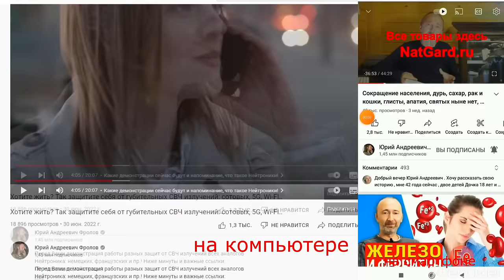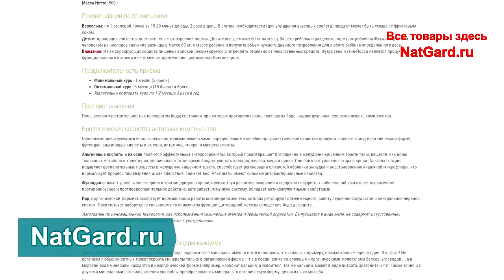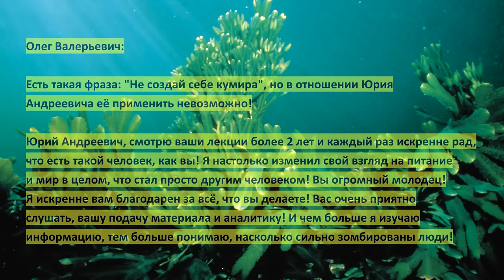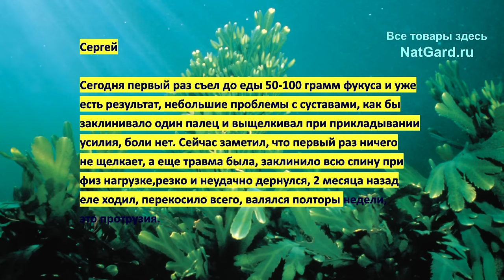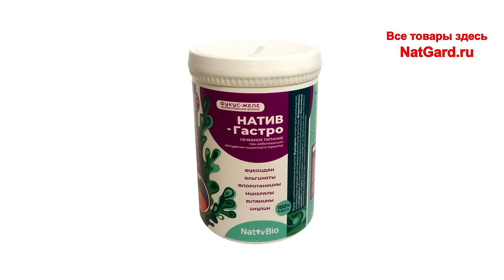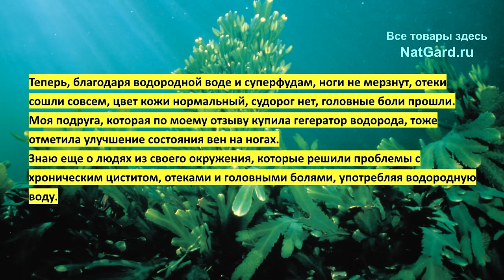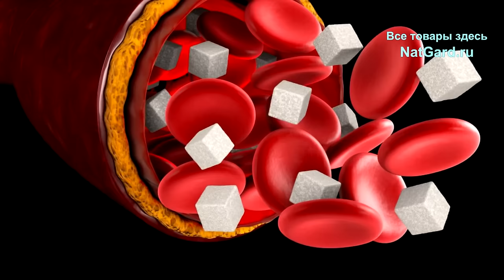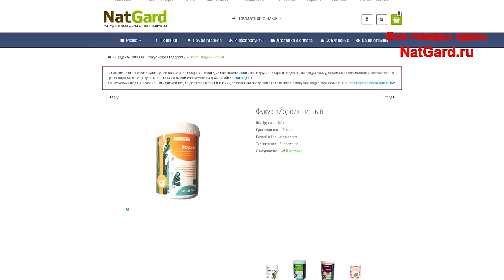Это ЧУДО из моря даст Вам здоровье и долголетие!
Что это такое за фукус, чем он уникален и почему просто необходим всем? Почему его нужно принимать только в гелеобразной форме Натив, а сухой бесполезно? В нём есть все минералы моря и плазмы крови! Вы услышите и увидите истории многих людей, и даже врачей, которые с помощью ЭТОГО фукуса вылечили свои проблемы со здоровьем! А ниже даны важные ссылки:

(по Здоровью)

👁️ Навигация (тайм-коды):
0:00 Что такое Фукус, чем уникален, как принимать?
2:12 Могла умереть от неизлечимой болезни, но..
3:19 3 столовые ложки и поджелудочная прошла за 2 часа!
4:38 Гормоны ТТГ за месяц пришли в норму!
6:12 Фукус дал прилив сил, улучшила сон и зрение!
8:37 Все кисты в щитовидной железе рассосались!
9:53 Врач: „проблемы с кишечником ушли на 3 день”
10:48 Письма бывших больных! Это ОЧЕНЬ важно!
20:37 Как купить именно ЭТОТ Фукус, 5 сортов!